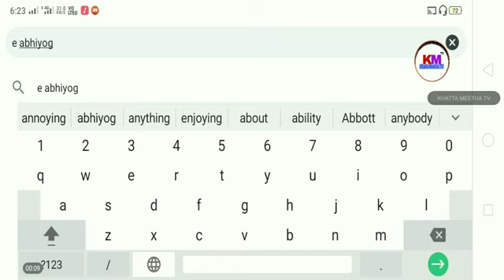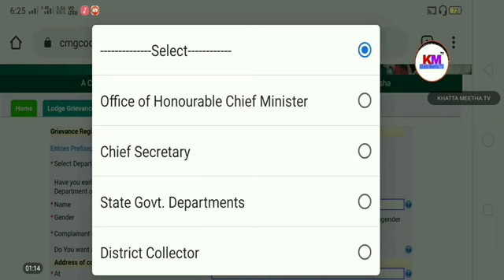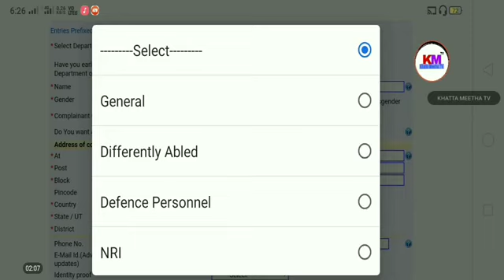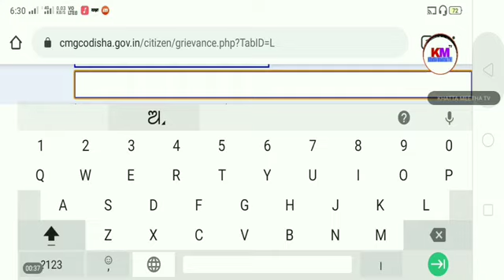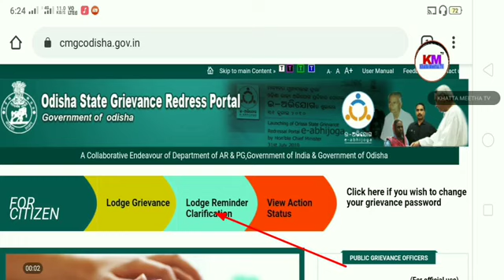How to complaint to the chief minister of odisha || Odisha CM grievance cell || Naveen Patanaik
Hello Guys ,in this video i said about how you can lodge a comlaint to the chief minister of odisha.
Queris also solved
cm cell online grievance odisha
odisha cm grievance cell
chief minister grievance cell odisha
naveen patnaik complaint number
naveen patnaik grievance cell
naveen patnaik phone number

NOTE : All content used is copyright to
KHATTA MEETH TV